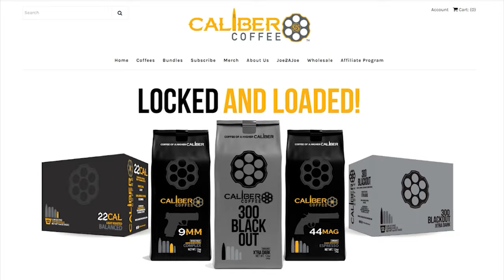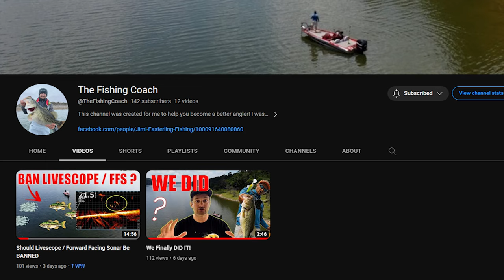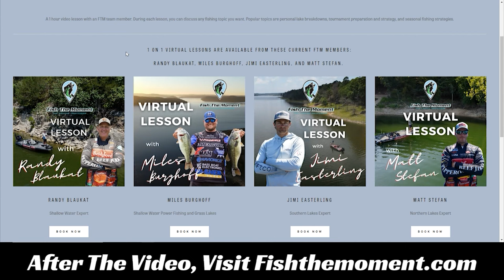Fun and Easy Fall Fishing Technique To Catch Bass All Day Long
Maps:
Google Earth